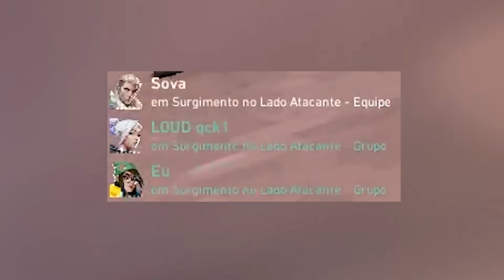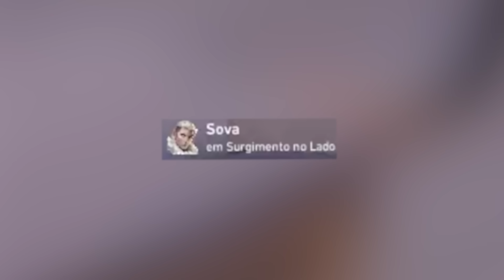A LOUCURA DOMINOU KKKKKK | LOUD SAADHAK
Matias Delipetro - Saadhak 🐦 📷

Participantes desse vídeo
. LOUD QcK: @qckvlr

No vídeo A LOUCURA DOMINOU KKKKKK | LOUD SAADHAK ou manito joga uma partida de valorant competitivo ou ranked com LOUD QcK e alguns outros pro players, entre eles SEN Sacy e SEN Zellsis